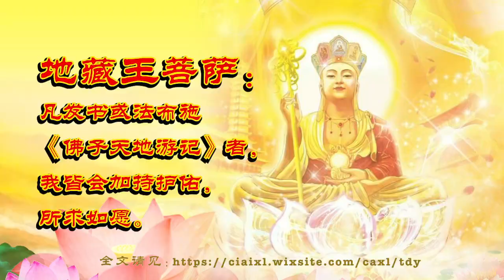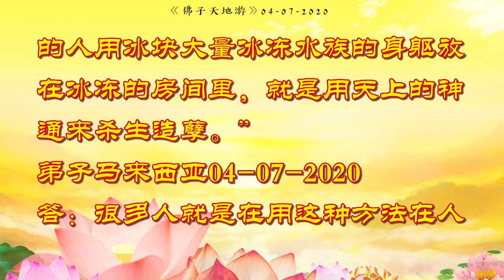天地游 03 07 2020【游天界】南无龙种上尊王佛开示：为什么佛说我们人间的人把天上的神通用在人间造孽？